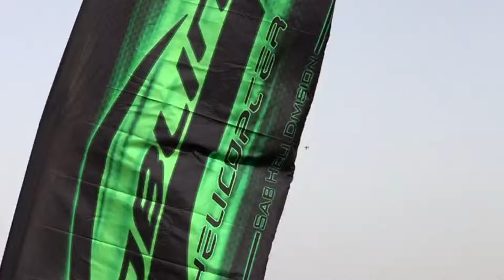Capt. Ahmed Hadi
congratulation for ahmed hadi the 1st place in freestyle prop and 2nd place aerobatic jet KSC competition 2017